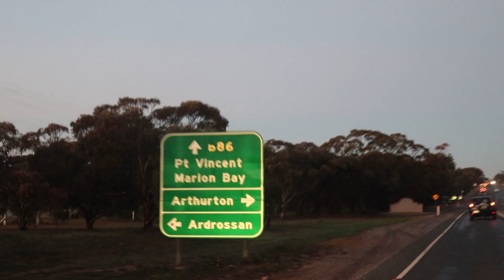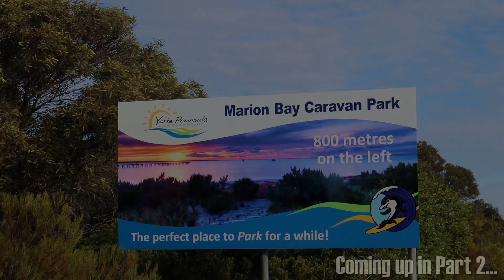LAND BASED SQUID FISHING WITH THE BOYS! Part 1 of 2 Camping on the Yorke Peninsula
In this episode, we head down to the Yorke Peninsula for a camping trip with the boys, in chase of squid and salmon. Manage to find a handful of squid along Ardrossan and Stansbury Jetties, which made for a feast, along with a few salmon (Shown in Part 2) on the fire!

I would have loved to have featured some epic drone footage of the areas we were fishing/camping, however, unfortunately my Micro SD Card decided to kick the bucket prior to editing!

Just wanted to say a big, big thank you to all for the ongoing support with my channel and all the personal messages! It is all very much appreciated and I look forward to keeping this up in the near future!

Feel free to jump on over to Mitch's Spotify and Soundcloud, under 'Milk & Darts', to listen to the rest of his library!

FACEBOOK: Tom's Fishin' Adventures

CAMERA GEAR USED:
GoPro Hero 7 Black with Head Mount